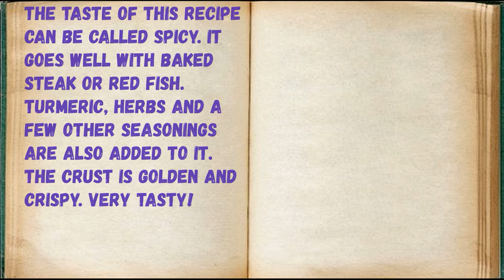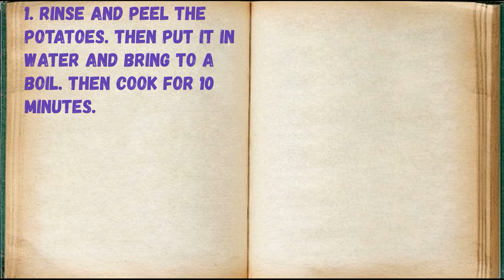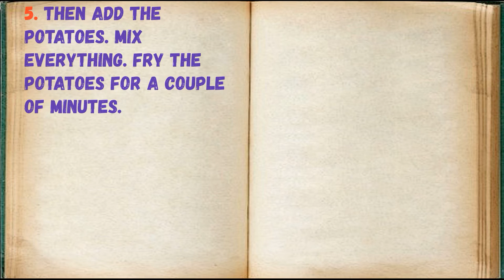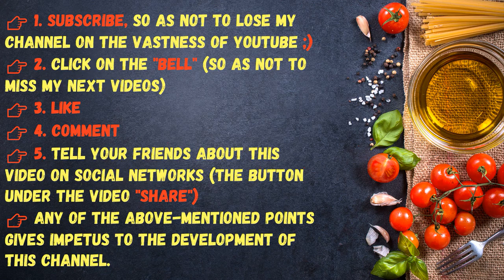Garlic Potatoes / Book of recipes / Bon Appetit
✅ Potatoes With Garlic 👇

Ingredients:
* Lime - 1 Piece
* Turmeric - 2 Teaspoons
* Olive oil - 3 tbsp. spoons
* Ground black pepper - To taste
* Cilantro, dill and parsley - 0.5 Bunch
* Coriander Seeds - 2 Teaspoons
* Red Pepper - 1 Teaspoon (in flakes)

👉 Step by step cooking 👇

The taste of this recipe can be called spicy. It goes well with baked steak or red fish. Turmeric, herbs and a few other seasonings are also added to it. The crust is golden and crispy. Very tasty!

1. Rinse and peel the potatoes. Then put it in water and bring to a boil. Then cook for 10 minutes.

2. Then cool the potatoes and cut them into medium slices.

3. Next, in a skillet with a thick bottom, heat oil with pepper flakes, coriander and chopped garlic.

4. After 3 minutes add lime juice and turmeric to the skillet. Remember to stir the ingredients.

5. Then add the potatoes. Mix everything. Fry the potatoes for a couple of minutes.

6. Finally add chopped greens. Fry the dish until tender for a few more minutes. It is the perfect addition to many hot dishes and has different cooking methods.

Book of recipes

Friends! Adjust Ingredients To Your Taste And Color :)

Bon appetit!

Menu

👉 Register and EARN on your LIKES. All good Всем

Have a nice halloween

👉 1. Click on the "bell" (so as not to miss my next videos) 👉 3. Like 👉 4. Comment 👉 5. Tell your friends about this video on social networks (the button under the video "Share") 👉 Any of the above-mentioned points gives impetus to the development of this channel.

pumpkin